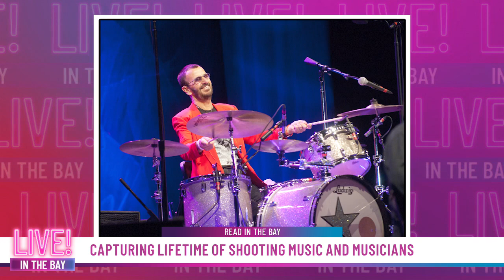Pat Johnson’s new book ‘Blue Collar Photographer’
Photographer, Pat Johnson chatted about his new book ‘Blue Collar Photographer’. Watch the clip to hear stories about musicians he has photographed.